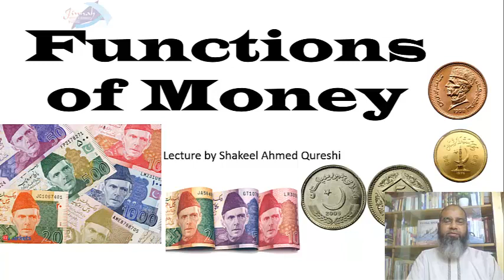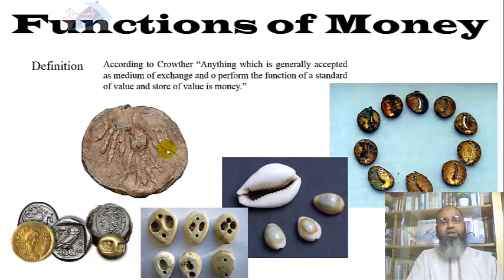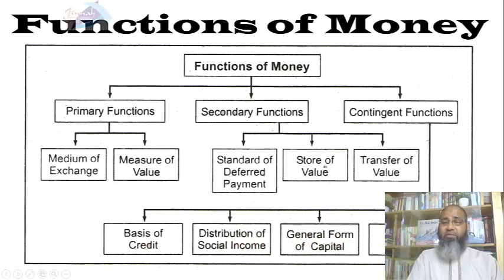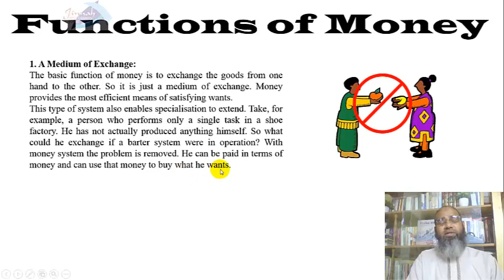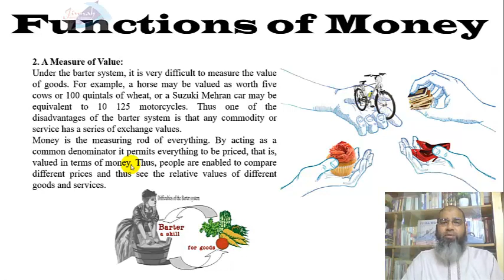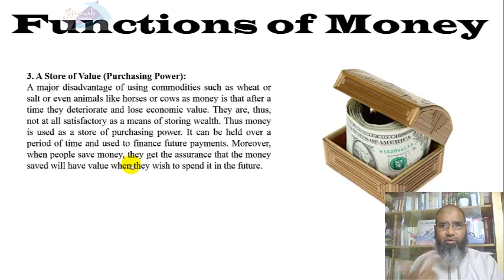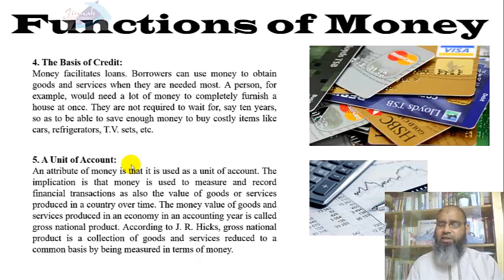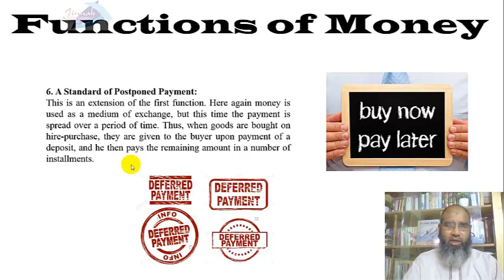Functions of Money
Class: ICom and Bcom
Subject: Economics
Date: 15 April 2020
by SA_QUreshi